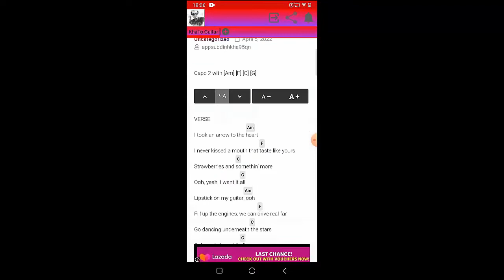Kygo Gryffin Calum Scott - Woke Up in Love | Guitar Tutorial